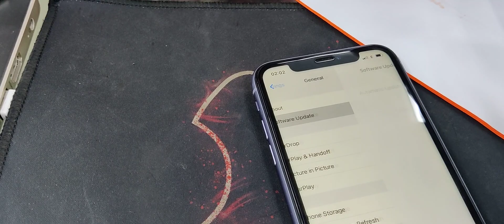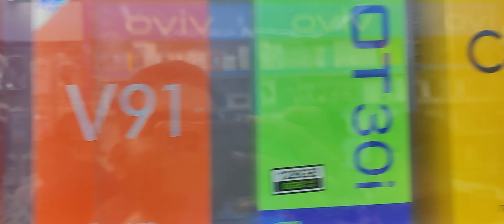iPhone11🔥Review 🔥 Buy Sell On 🔥Used💗review